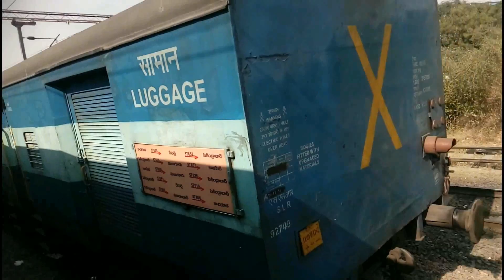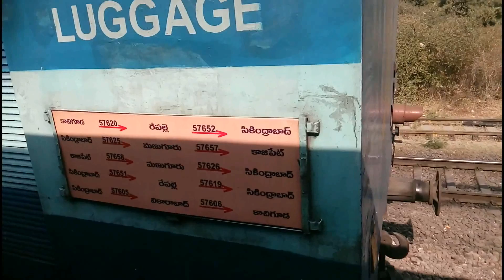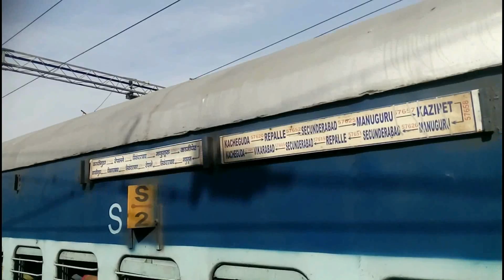Curves, 'X'ings, Parallel action & Overtakes : SIMHAPURI sf. EXPRESS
My regular travelling train called Simhapuri Express
High speed Curves and overtakes in between high speed line called KZJ(Kazipet) SC(Secunderabad) Section...
1) NDLS bound Telangana(AP) exp. led by LGD WAP-7
2)  Raigir curve and meets LGD WAP-4, GNT bound SC--GNT sf. Intercity express
3) KYN WDP4d on charge with BBS bound KONARK express
4) Overtake & parallel Run with Kakatiya Express